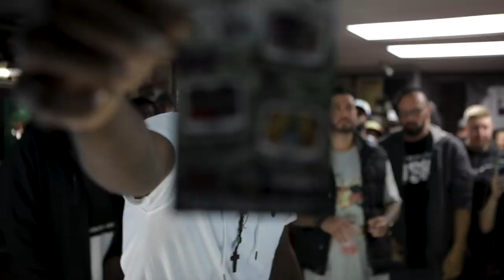KOTD - Greedy Grimes vs Benji Reckless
Watch KOTD battle rap events FIRST & LIVE only King Of The Dot Entertainment is North America's premier hip hop entertainment company offering LIVE PPV's of all our big events at KOTD.TV. KOTD.TV is THE #1 Source to Watch HD Rap Battles Live and VOD.